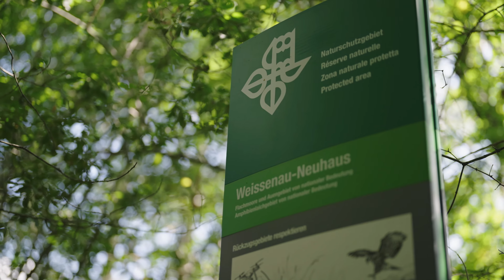Im Naturschutzgebiet Weissenau-Neuhaus am Thunersee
Vater macht Fortschritt beim Spazieren!